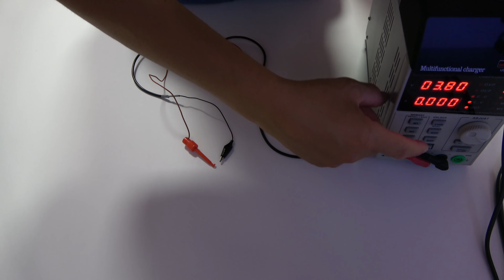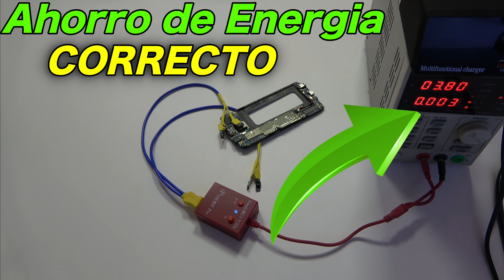Diagnóstico en los Smartphone (5 Fallos) - Clase 3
Los 5 fallos que puede tener un Celular cuando lo conectamos en una fuente de laboratorio. También vamos a ver tres formas de ingresar voltaje en una placa base de forma profesional utilizando pinzas cocodrilo, cables de prueba o soldar directamente en el conector de la batería.

Al final del video tenemos las cuatro formas que utilizamos para encontrar los cortocircuitos en las placas: la técnica del rosin, nieve liquida, Camara térmica y alcohol isopropilico.

✅ Comprar la base de carga